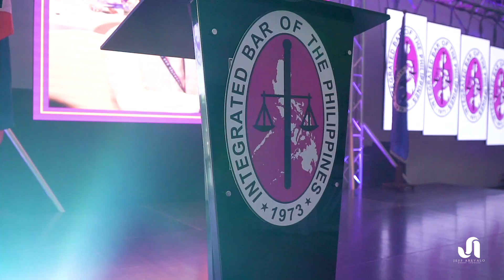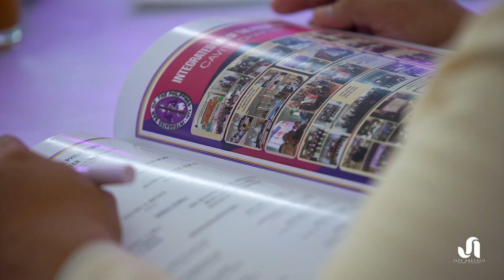2021 IBP SOUTHERN LUZON REGIONAL CONVENTION OF LAWYERS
Theme: "RELEVANCE OF THE LEGAL PROFESSION AMIDST THE PANDEMIC"

6:30-9:00 A.M. - Antigen Testing* (drive-thru on site)

9:00-9:45 A.M. - The Parade of Officers of the Integrated Bar of the Philippines
  Presidents/Vice Presidents of each IBP Chapter
  Deputy Governors of IBP Southern Luzon
  IBP National Officers
  IBP Governors
  IBP Executive Vice President
  IBP National President
  Guests of Honors
  Governor of the IBP Southern Luzon Region

9:45-10:00 A.M. - Invocation
  Philippine National Anthem
  IBP March/Hymn

10:00-10:15 A.M. -     Opening Address of the IBP-SLR Governor
  Atty. Eric C. Alajar

10:00-10:15 A.M. -     Welcome Message from the Mayor
  Hon. Arlene B. Arcillas
  Mayor, City of Santa Rosa, Laguna

10:15-10:30 A.M. -     Acknowledgment of Guests, On-Site Participants,

10:30-10:35 A.M.- The Message of the President of the Republic of the Philippines
  His Excellency Rodrigo Roa Duterte

10:35-11:30 A.M. -      Relevance of the Integrated Bar in times of Pandemic
  Atty. Domingo Egon Q. Cayosa
  National President, Integrated Bar of the Philippines

11:30-11:35 A.M. - The Message of the Speaker of the House of Representatives
  Honorable Lord Allan Jay Q. Velasco

11:35-12:00 NN - Group Picture Taking

12:00-1:00 P.M. - Lunch Break

1:00-2:00 P.M. - Relevance of Lawyers in Local Governance in times of Pandemic
  Hon. Ramil Laurel Hernandez
  Governor, Province of Laguna
  represented by Provincial Administrator Dulce Rebanal

2:00-3:00 P.M. - “How the Legal Community can Stay Relevant Amidst Pandemic?”
  Hon. Presbitero J. Velasco, Jr.
  Former IBP National President and Supreme Court Justice
  Governor, Province of Marinduque
  National President, League of Provinces of the Philippines

3:00-4:30 P.M. - “Popcorn sa Convention”: Kwentuhan, Balitaktakan… Wala lang Rambulan
   Atty. Jesi Howard Lanete (Abogadong Pinoy)
  Atty. Michelle Mendez Palmares (Musta Atty!)

4:30-5:45 P.M.  - “The Role of the Legal Profession in the Country’s Recovery from the Pandemic”
  Hon. Jonathan E. Malaya
  Undersecretary for Plans, Public Affairs and Communication
  Department of Interior and Local Government

5:45-6:15 P.M. - Relevance of Lawyers in Local Legislation in times of Pandemic
  Hon. Atty. Katherine C. Agapay
  Vice Governor, Province of Laguna
  National President, League of Vice Governors of the Philippines

6:15-6:30 P.M.  - Closing Remarks
  Atty. Jerwin J. Lopez
  President, IBP Laguna Chapter

6:45-9:30 P.M. - Dinner-Fellowship
• Showing of the Same-Day-Edit (SDE) Videos

*Antigen Testing for all on-site participants and guests (including speakers) shall start as early as 6:30am and shall continue until 5:00pm. No person who was not subjected to the said testing on same day (March 20, 2021 or within the last 12 hours) with negative result shall be allowed entry at the venue. This is without any exception and shall include all suppliers [production team, lights & sounds, catering, venue personnel, bodyguards and assistants of guest-politicians, et.al.]

Each speaker shall be given a dedicated microphone which was disinfected and sanitized prior to use. All guests and delegates were given brand new personalized FACE MASKS upon entering the venue/hall.